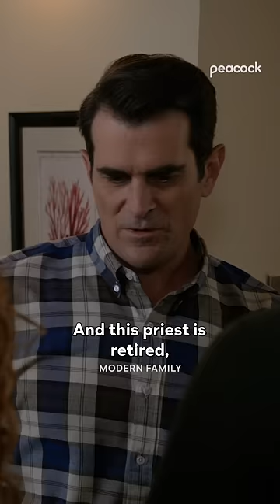you do not disrespect Phil Dunphy’s wife